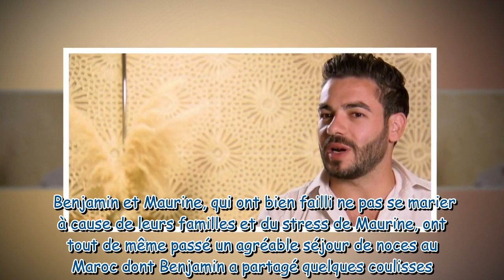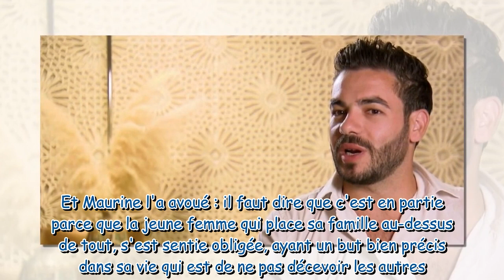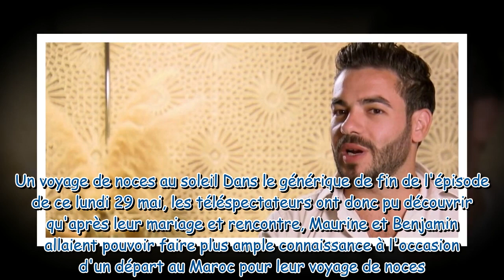Benjamin (Mariés au premier regard) dévoile des images pas diffusées sur M6 de son voyage de noces a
Benjamin (Mariés au premier regard) dévoile des images pas diffusées sur M6 de son voyage de noces avec Maurine